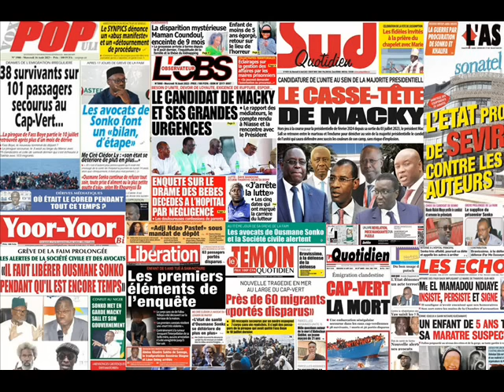Gréve De La Faim De Sonko :Les Avocats Alertent -Revue De Presse Du Mercredi 16 Aout 2023 -Baol info